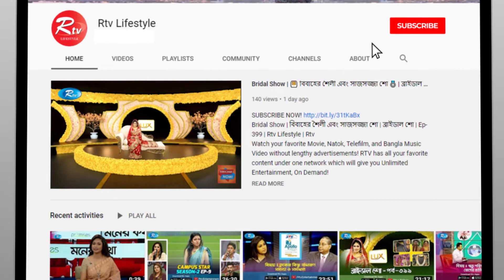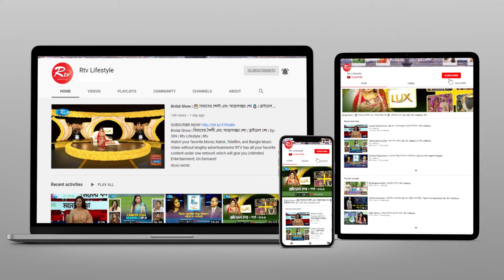গ্লোকমা ও ছানী একত্রে হয়ে থাকলে করণীয় এবং এর চিকিৎসা পদ্ধতি কি ? | Rtv Health Program